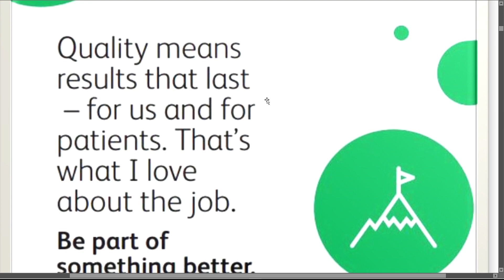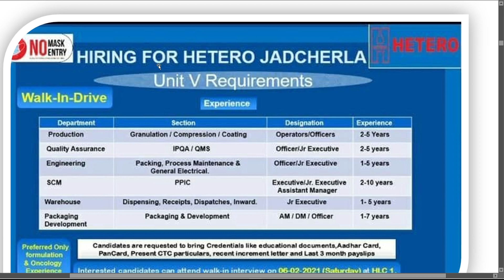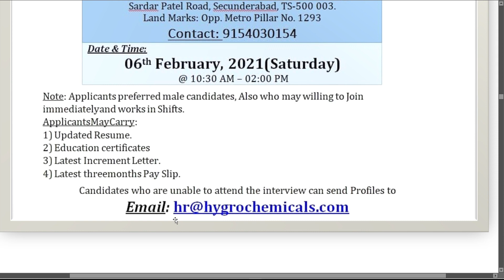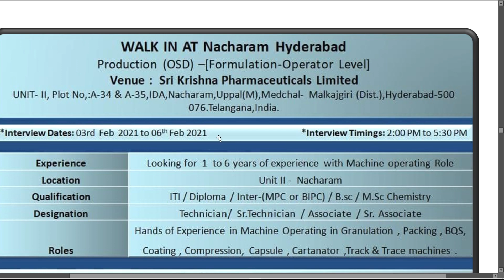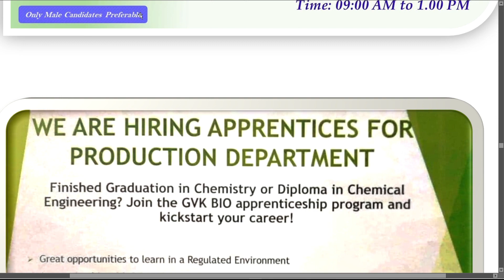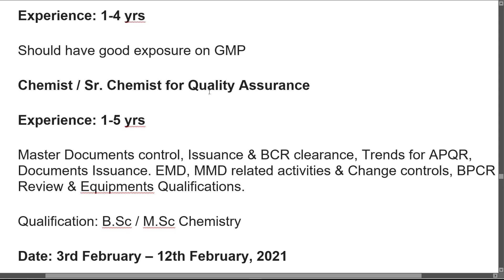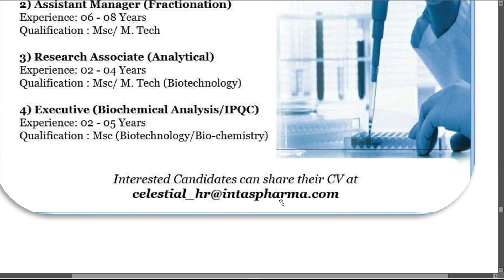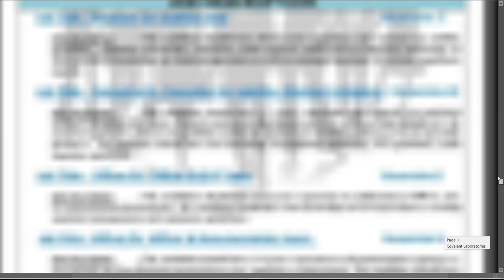Latest Pharma Jobs Direct Interviews @ Vizag, Hyderabad | Freshers and Experienced | MNC | C.Alerts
Total 17 Pharma Job Notifications are Explained Clearly. Don't skip the Video watch till the End until Your Match Comes.
Aurobindo Pharma Ltd
Hygro Chemicals
Pulse Pharma
SriKrishna Pharma
MahiDrugs Pvt Ltd
Covalent Laboratories
ShilpaMedicare Ltd
Intas Pharma
Amoli Organics Pvt Ltd